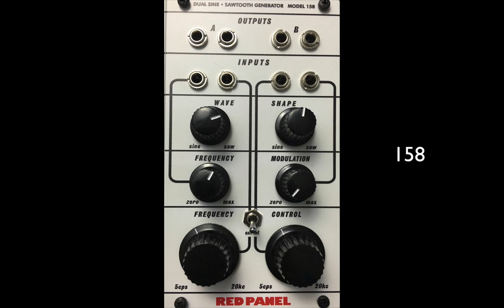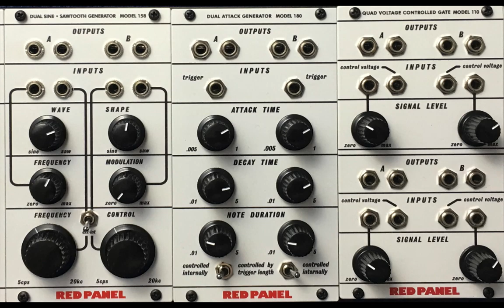BuchlaUSA Red Panel Eurorack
Ok, I've only had these for less than 36 hours but am excited to share some of my quick, off-the-cuff explorations with these very cool modules!  September 6-8 at the Buchla booth.
-- it will be a few more days before the Red Panel info posts there.